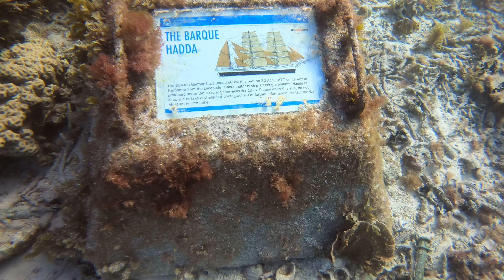Abrolhos Islands Club Trip: May 4-8th 2022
Fantastic trip on the Aussie Warrior.  Home to the Batavia shipwreck and abundant wildlife and beautiful corals.